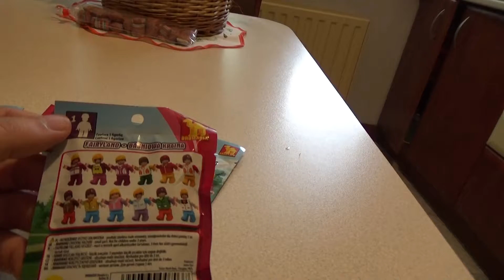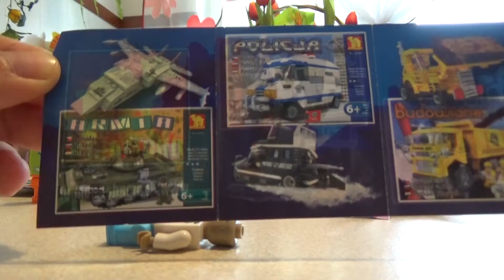Dromader Baśnowa kraina Figurki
29 groszy